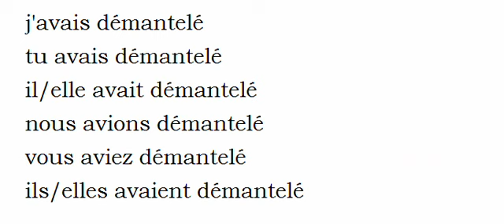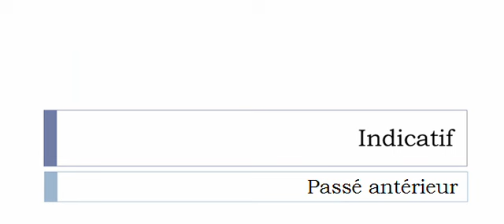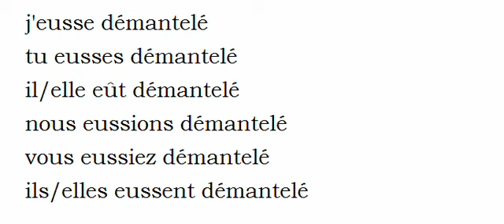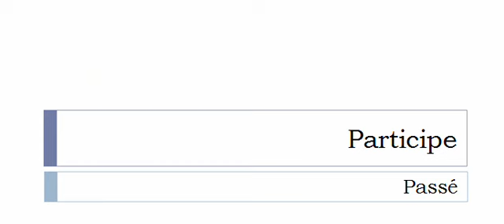Conjugaison visuelle # Verbe = Démanteler =